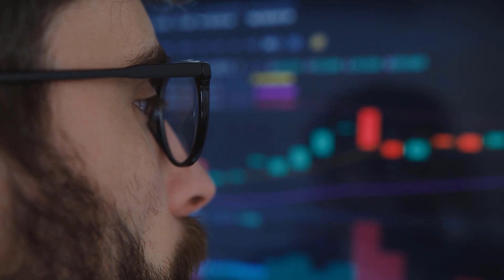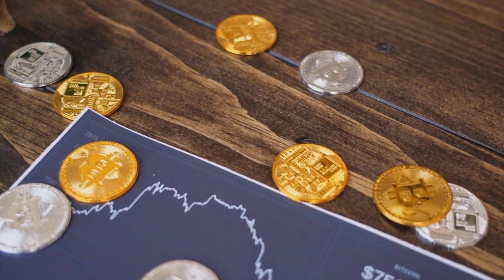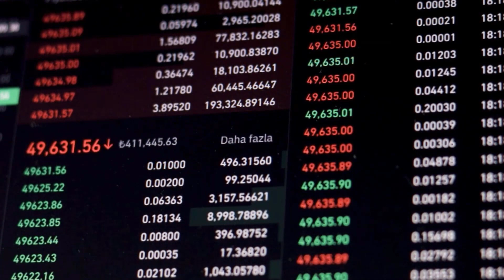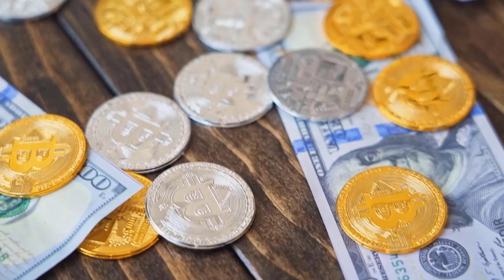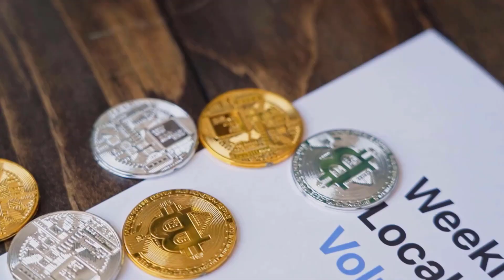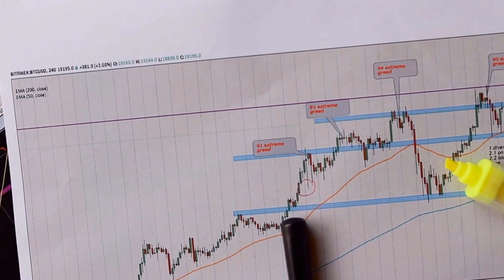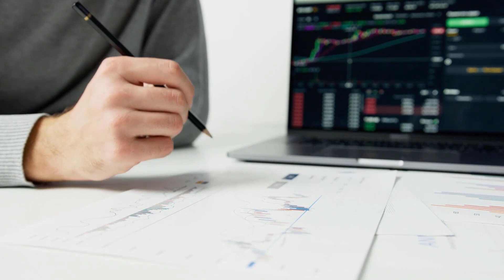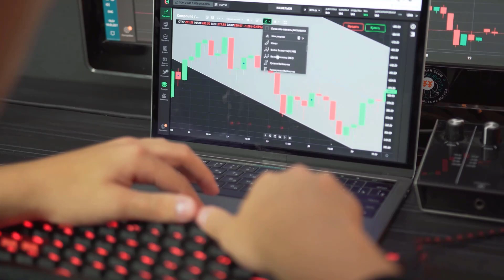THIS IS WHAT XLM IS HIDING FOR 2025?? - STELLAR PRICE PREDICTION 2024 & 2025